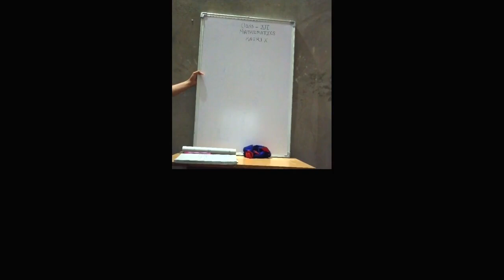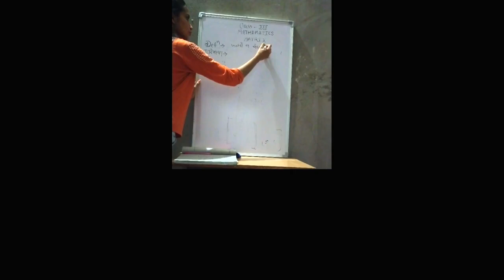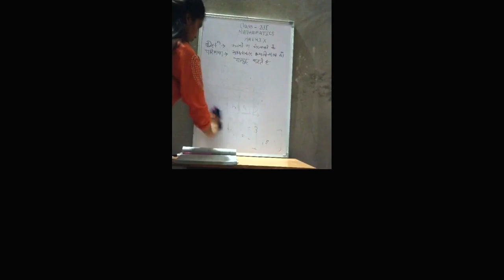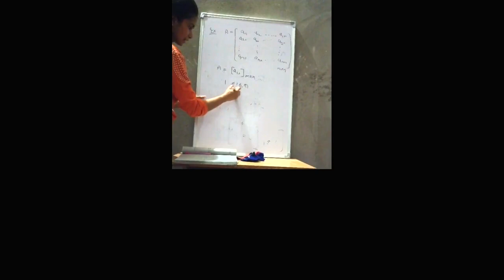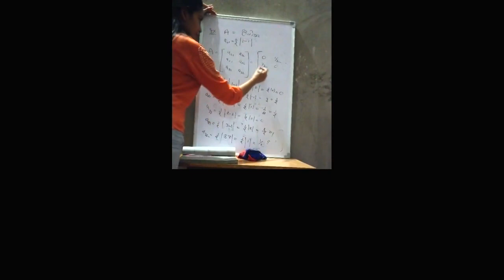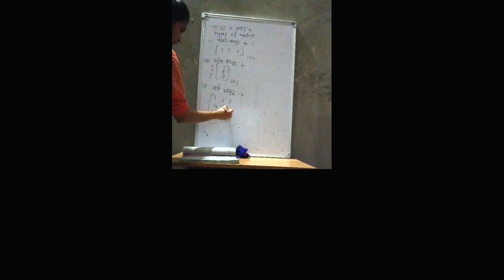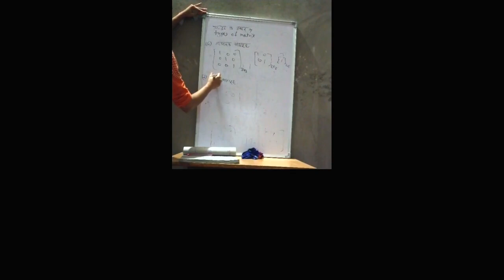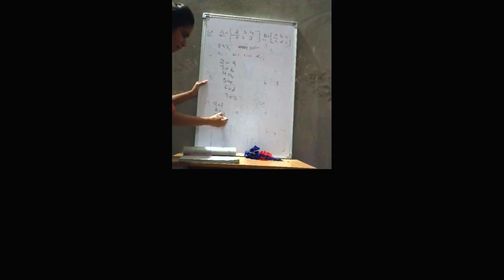rbse 12th class chapter 3 matrix!!